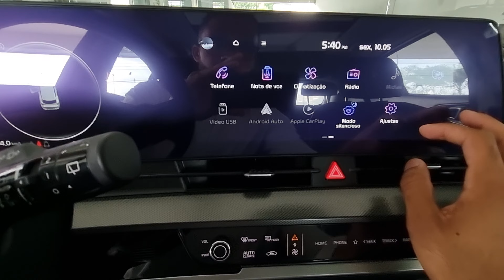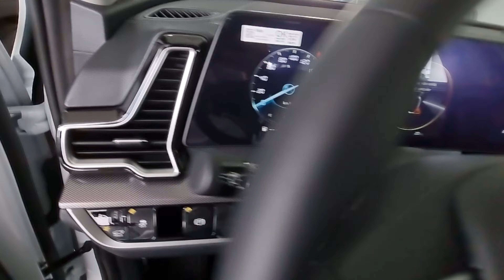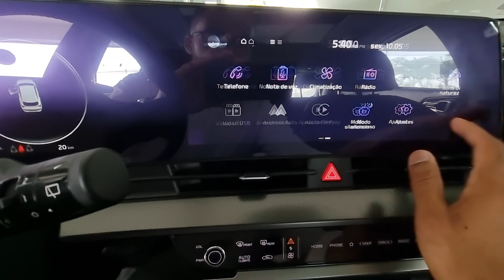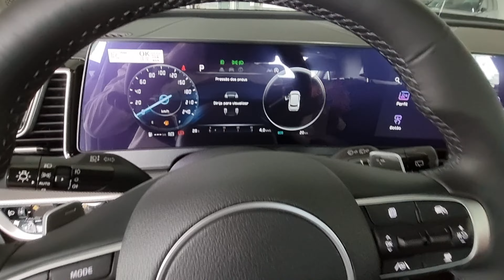AVALIAÇÃO KIA SPORTAGE HÍBRIDO 2024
Agradecimento especial à Kia Potenza